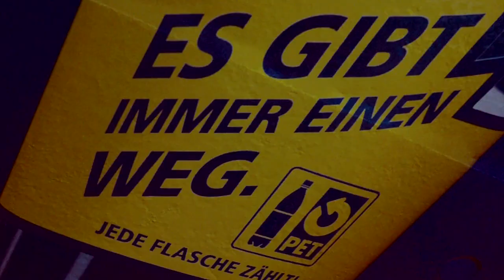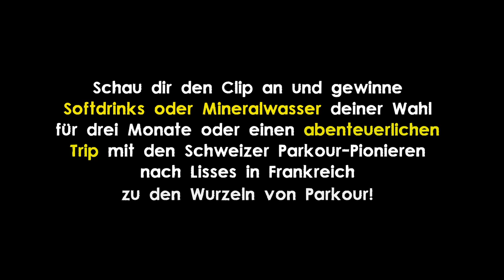ParkourONE | Trailer "International Parkour Meeting muba 2011"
This is the trailer of the International Parkour Meeting muba 2011 at Basel Switzerland.
All together for a cleaner environment!